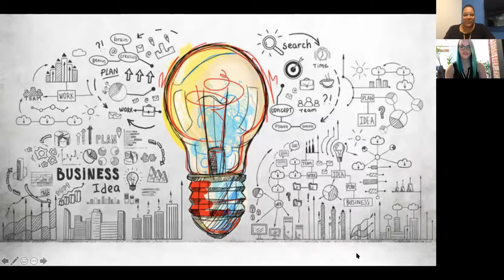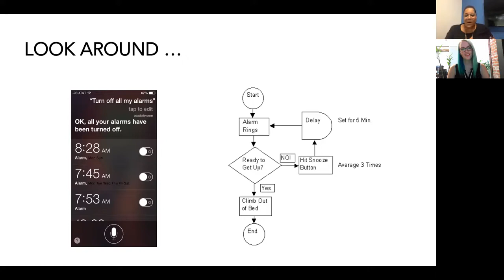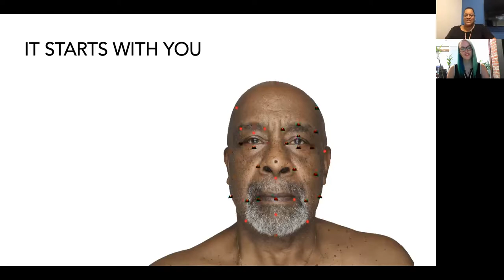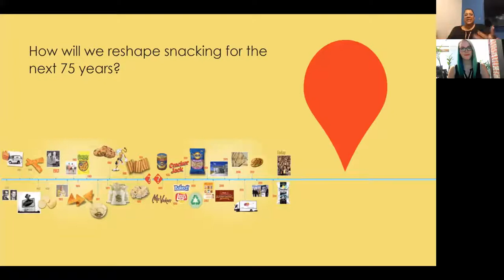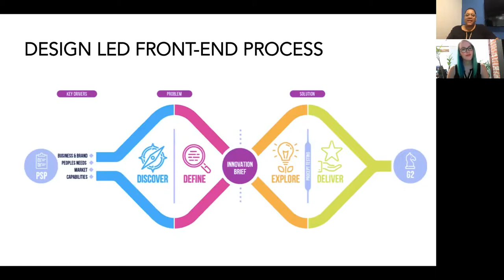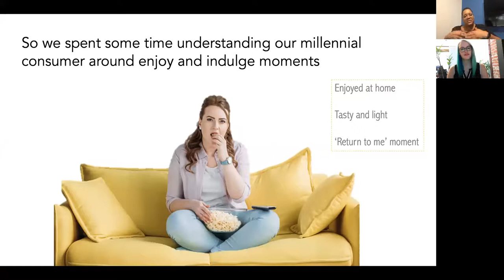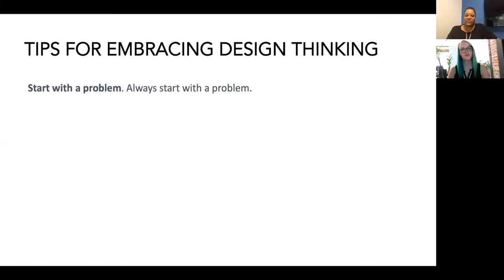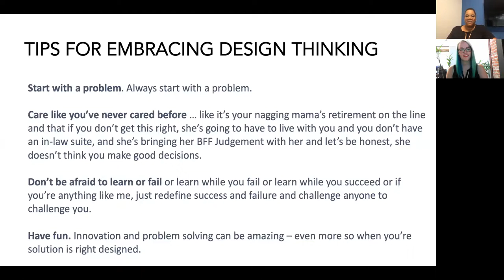PepsiCo's WomanMade Initiative - AMA Session with Tionna Cunningham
Tionna Cunningham, senior marketing manager at PepsiCo, spends time teaching design thinking and innovation and answering marketing questions during an AMA (Ask Me Anything) session moderated by Sandra Crawford, Marketing and Events at Alice.

This session was recorded October 10, 2019.

About Tionna Cunningham

Tionna Cunningham is the Senior Marketing Manager for Innovation Strategy, Ideation and Planning for Frito-Lay. She leads a team responsible for driving breakthrough innovation concepts across all snack brands, in addition to providing strategy and planning support to brand innovation leads. Throughout her five year career at Frito-Lay, she has worked on a number of initiatives and projects including integrating design thinking process into innovation, driving growth on Lay’s brand both in the US and in the Middle East, and executing marketing campaigns with key strategic retailers. In addition, she brings several years of heart + hustle from her nonprofit background, always seeking to bring an agile approach and new ways of thinking to her roles.